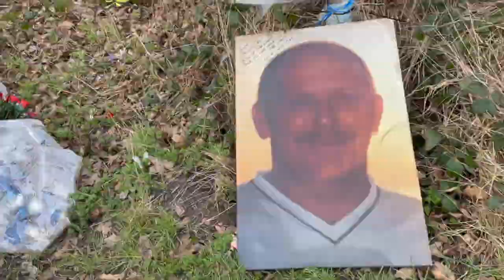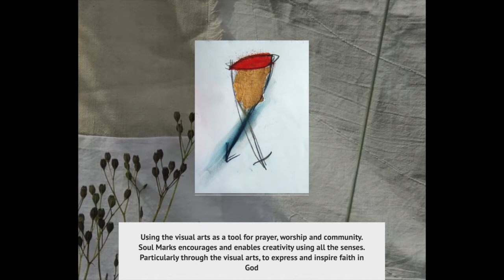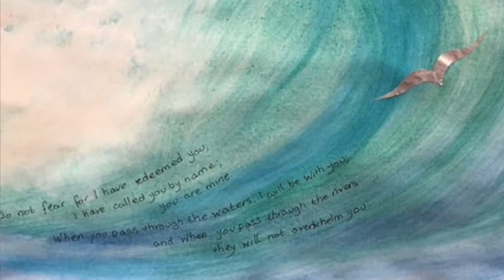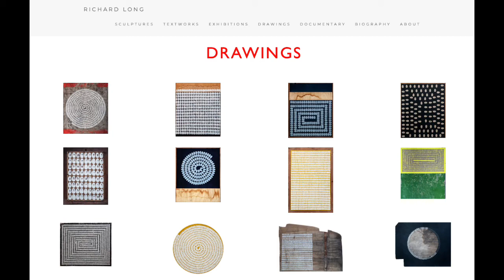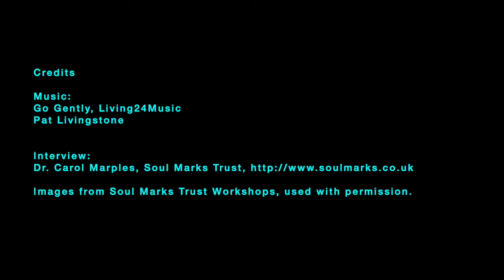Pray Lent 3 Art and Prayer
Fidge talks to Dr Carol Marples from the Soul marks Trust about prayer and art and how art helps her to pray.